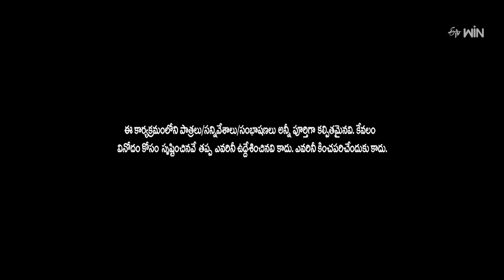Lucky Laxman Performance | Extra Jabardasth | 3rd May 2024 | ETV Telugu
Lucky Laxman and his team come onto the stage with a comical skit and entertain the viewers with their comedy.